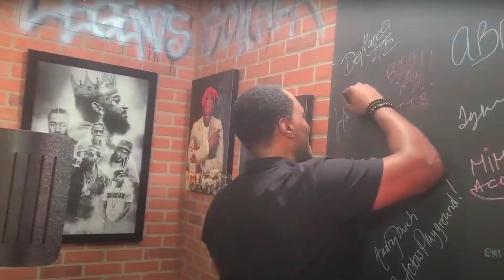B&B show intro_2023